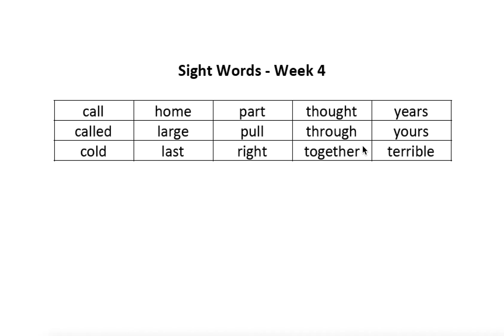Catherine, Fairhun, Jermaine Week 4